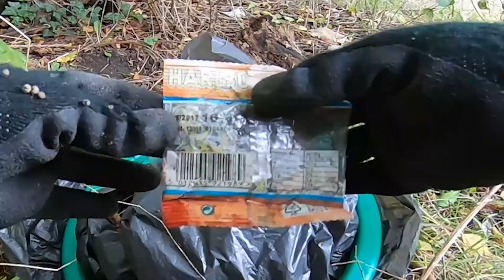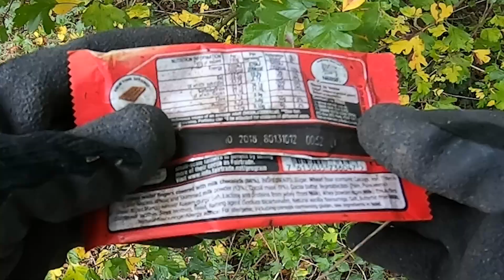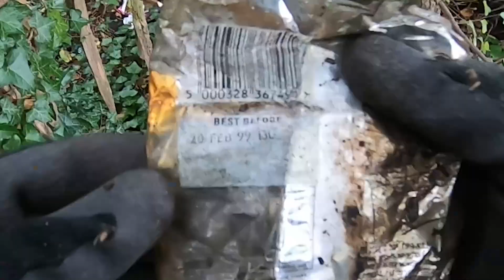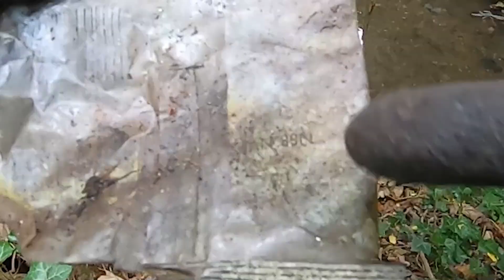Pinner - New challenge, same old rubbish (1987!)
My Wembley adventure is now over and a new one begins in Pinner. I start off in style, with some of the oldest pieces of rubbish that I have found so far. Crisps from the late 80s, Coke cans from the mid-90s, beer from the 2000s and Haribo from the 2010s, you'll find all of them in this video.